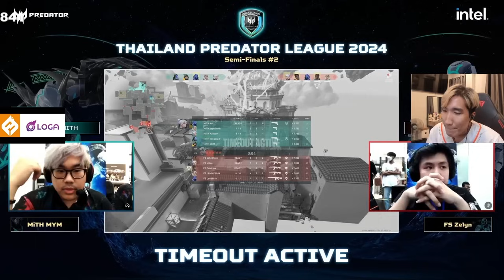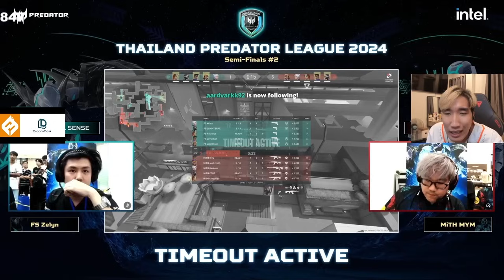BOOMBURAPA ดูแข่ง MiTH vs FS MAP 1,2 | Predator League Thailand 2024